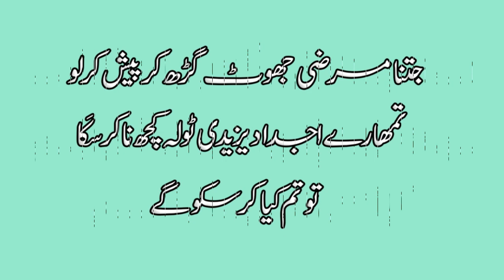Kia SHIA Book Mein likha hi k Imam Jafer AS ny frmaya Mujhy Abu-Baker ny Doo Bar Jana hi ? حقیقت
عقلمند شیعہ سے سوال
اور شیعوں کہ علمی تحقیقی جوابات